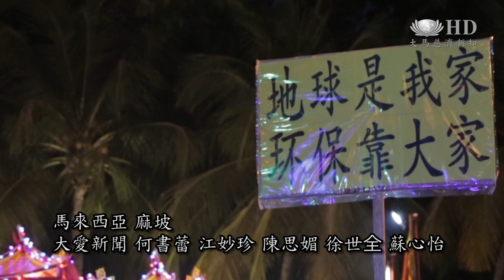麻遊行慶典倡環保 身體力行護大地[HD]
麻坡斗母宮每年都會舉行九皇爺誕遊行慶典，以花車遊行的方式來感念神恩。但是在熱鬧過後，留下的卻是滿地垃圾。環保觀念日益受重視，主辦方除了鼓勵信眾以更環保的方式來回報神明，也邀請慈濟協助提倡環保及垃圾分類，希望能減少慶典對環境的污染。

一年一度的華人九皇爺誕遊行正式起駕。遊行慶典熱鬧非凡，留下的卻是滿地垃圾。

斗母宮主席 黃衍來：大家開會說今年我們要環保 。九皇爺出巡，要環保，所以九皇爺也不喜歡看到滿街都是垃圾。
SB斗母宮副文書 鄭竣元：我們有提議他們減少使用煙火，還有香火。

追求信仰的同時若污染大地，這絕非遊行的本意。近200位慈濟志工在長達5公里的遊行街道兩旁，設立28環保定點，宣導環保。

慈濟志工 余國生：所以經過這一次， 我們設站在裡面，跟他們分享他們都很合作，而且真的沒有亂丟垃圾了

民眾也紛紛主動將手上的垃圾投進環保回收袋。

民眾 李思潔 ：現在會用手分給他們，不會丟，地上過後也不會那麼多垃圾。

民眾 李幸霖：雖然是開玩笑今天是來撿垃圾，其實我們帶來一個訊息給大家知道，我們在做環保。

謝謝你
身體力行是最好的示範，追求信仰的同時也要讓垃圾不落地，地球才能更美麗。

大愛新聞 真善美志工 馬來西亞 麻坡 綜合報導

何書蕾 江妙珍 陳思媚 徐世全 蘇心怡